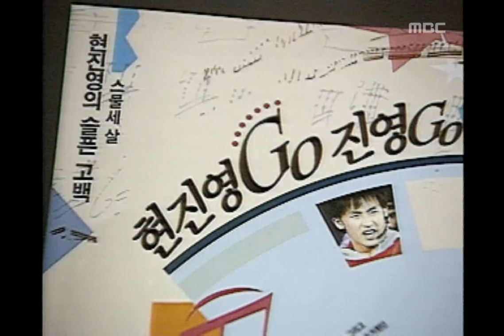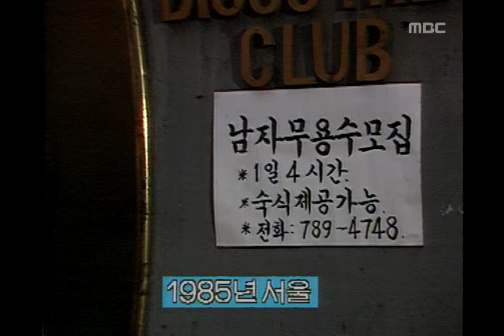Video Interview - Hyun Jin-young, 가수의 남기고 싶은 이야기 - 현진영, Saturday Night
Video Interview - Hyun Jin-young, 가수의 남기고 싶은 이야기 - 현진영, Saturday Night Music Show(토토즐), 339회, EP339, 1993/03/27, MBC TV, Republic of Korea